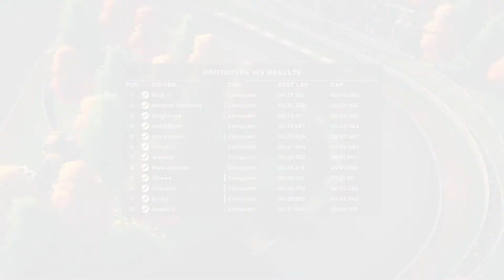Circuit Superstars Online Races #35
No commentary - Here's a couple more of my better or more interesting Circuit Superstar races I've done recently. The game is still in Early Access and it has lag issues sometimes which can make it hard to control your car. Outside of peak times it can be hard to find online races with a decent amount of people. I think depending on where you live this can be more or less of an issue, even during peak times. I think it's a fun game though.

0:00 Race 1
7:25 Race 2

If you like my videos then you might want to check out these other channels who upload Circuit Superstars online races: